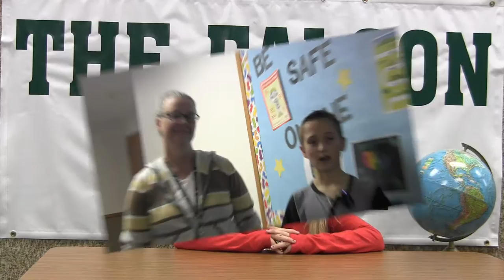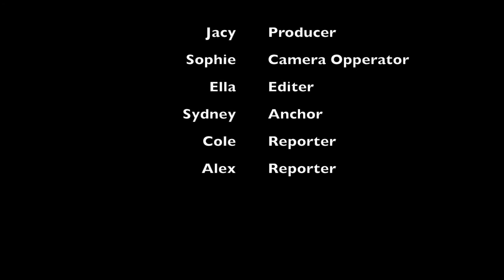Falcon Report 11 21 2016